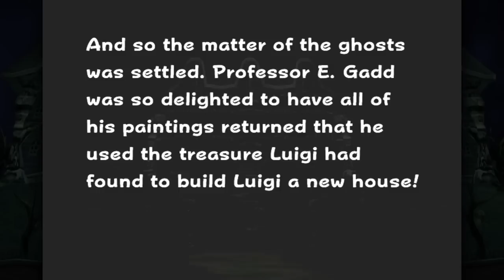Super Replay - Luigi's Mansion - Episode 07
Join Game Informer's Andrew Reiner, Tim Turi, Dan Ryckert, and Jeff Cork on the seventh episode of the Luigi's Mansion Super Replay.